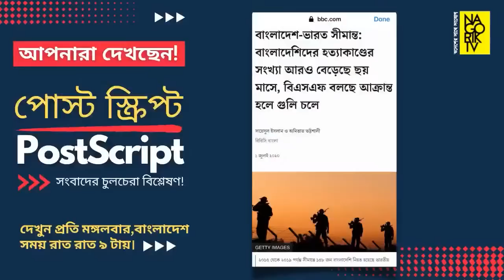ভারতের অপকর্ম আমেরিকার কাছে ধরা তাই হাসিনাকে সমর্থন করা তাদের জন্য ঝুঁকিপূর্ণ